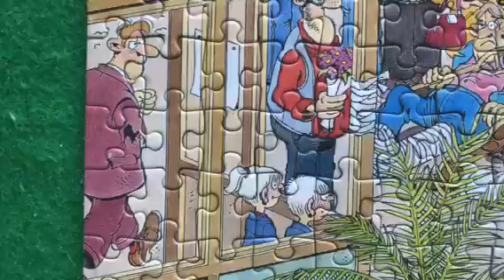Van Harte Beterschap Algemene Review Jan van Haasteren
Bekijk mijn algemene review van de Jan van Haasteren puzzel 'Van Harte Beterschap' (Ziekenhuis), een puzzel van 1000 stukjes. Erg veel grappige elementen! Lees meer op